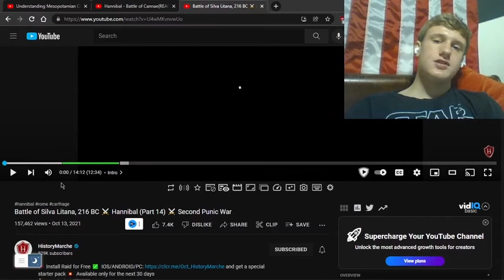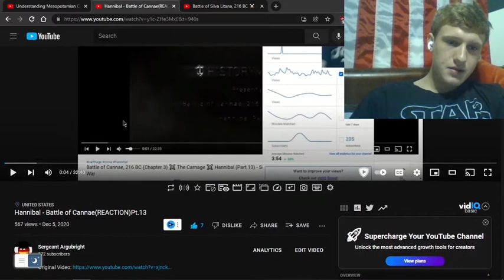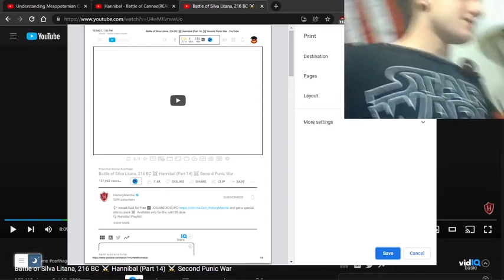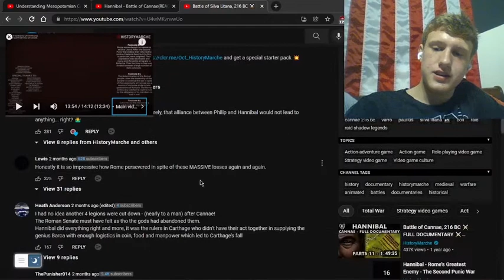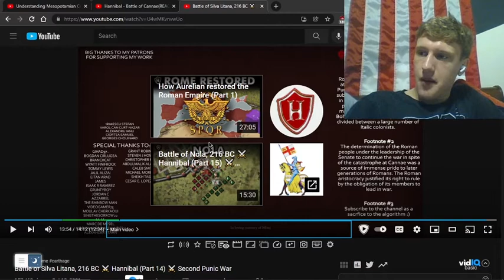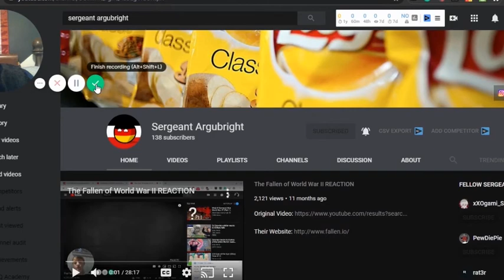Hannibal - Battle of Silva Litana (REACTION) Pt.14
Hello everyone, today we will be reacting to a well-known history YouTube channel called "HistoryMarsche". They are a pretty credible history youtube channel that I have watched a few times here and there.  In this particular video, however, we will be reacting to a video called "Battle of Silva Litana, 216 BC ⚔️ Hannibal (Part 14) ⚔️ Second Punic War". This was a video series recently suggested that I watch in my last episode of my Alexander the Great series. (Go check that out). The video is quite self-explanatory, it is a video about Hannibal and his brilliant military genius.

Description from the original video but grammatically correct:

🚩 Install Raid for Free ✅ IOS/ANDROID/PC and get a special starter pack 💥 Available only for the next 30 days

🚩 Timestamps:
0:00 - Intro
1:40 - Sponsored ad
3:18 - Main video

📜 Sources:
Hannibal: A History of the Art of War - Theodore Ayrault Dodge (2012)

Fall of Carthage - Adrian Goldsworthy (2003)

Cannae: Hannibal's Greatest Victory - Adrian Goldsworthy (2019)

The History of Rome,Books 1-5 - Livy (2006)

Histories, Book 7 (from The Complete Histories) - Polybius (2009)

The Rise of the Roman Empire - Polybius (translation by Ian Scott-Kilvert) (1980)

A companion to the Punic Wars - Dexter Hoyos (2015)